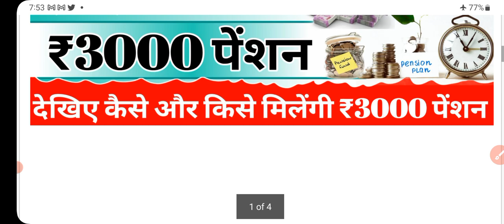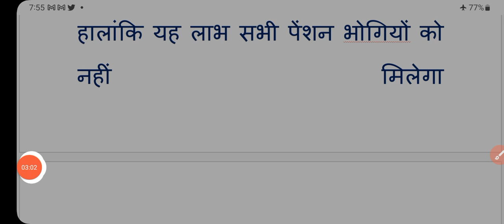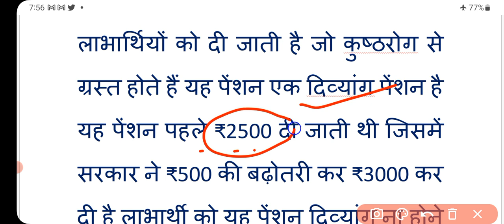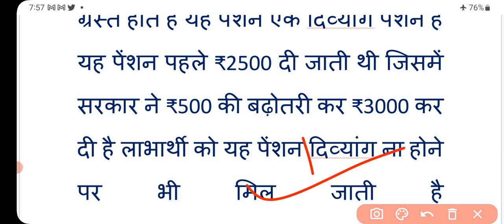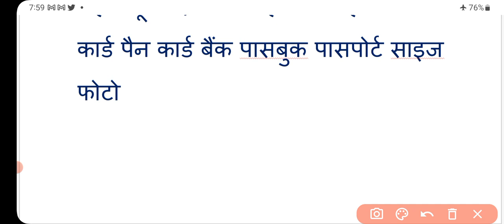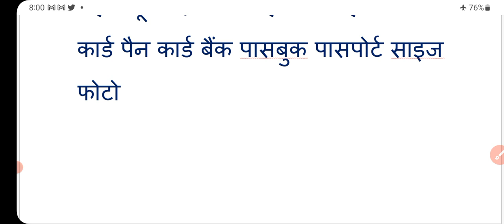अब पेंशनरों को हर महीने मिलेंगे ₹3000 पेंशन, केवल इन्हें | pension | pension news